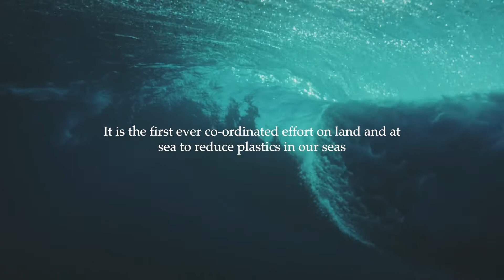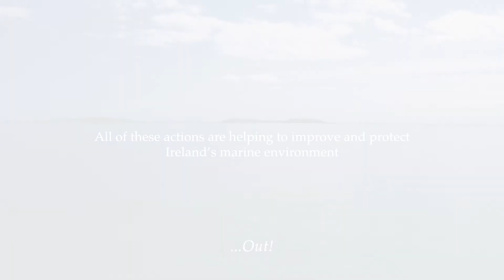Clean Oceans | BIM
95% of Irish registered fishing trawlers working from our 12 main fishing ports have signed up to FishingForLitter. Together they have hauled up 400+ tonnes of marine waste in their nets since the scheme began in 2015.